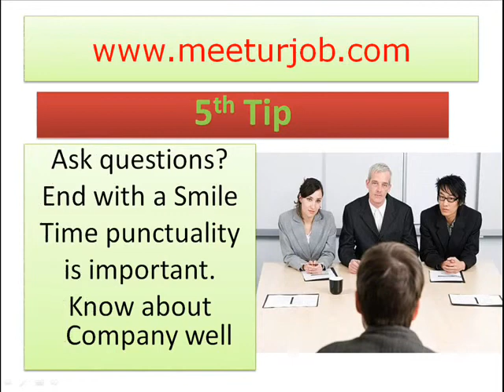TOP 5 INTERVIEW TIPS IN 30 SEC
5 basic interview tips, you should maintain in your interview... how to attend the inter view, easy jobs, at job interviews